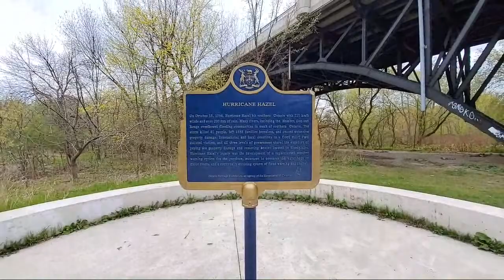under the bridge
trail fun